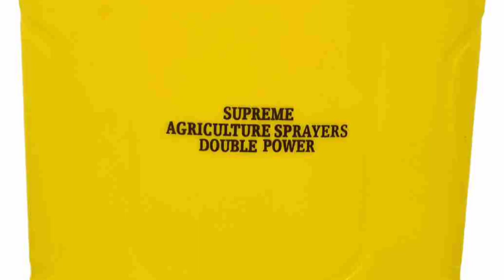OEM बैटरी चालित नैपसैक स्प्रेयर 12V8A (एक पूर्ण चार्ज में 20 टैंक स्प्रे) 16 लीटर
OEM डबल मोटर 12V14A 20L हाई प्रेशर नैपसैक बैटरी चालित स्प्रेयर 4 नोजल भारी बॉडी और चार्जर के साथ, भारी बेल्ट, बड़ी बैटरी, फ्री कॉपर गन